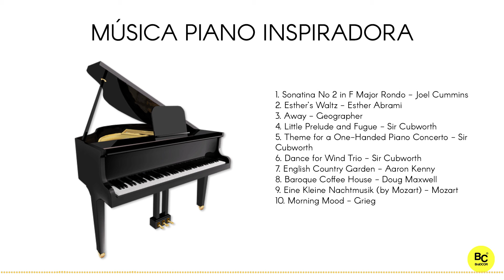🎹🎧💯 Música Piano INSPIRADORA 💯🎧🎹 || Bradcor Tutoriales ✅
En este  video encontraras una recopilación de música relajante e inspiradora tocada en piano.
Si te gustó lo que escuchaste comenta y comparte para que más personas puedan verlo.

00:00 1. Sonatina No 2 in F Major Rondo - Joel Cummins
01:48 2. Esther’s Waltz - Esther Abrami
03:39 3. Away - Geographer
05:42 4. Little Prelude and Fugue - Sir Cubworth
07:56 5. Theme for a One-Handed Piano Concerto - Sir Cubworth
09:49 6. Dance for Wind Trio - Sir Cubworth
12:59 7. English Country Garden - Aaron Kenny
14:35 8. Baroque Coffee House - Doug Maxwell
16:33 9. Eine Kleine Nachtmusik (by Mozart) - Mozart
18:46 10. Morning Mood - Grieg